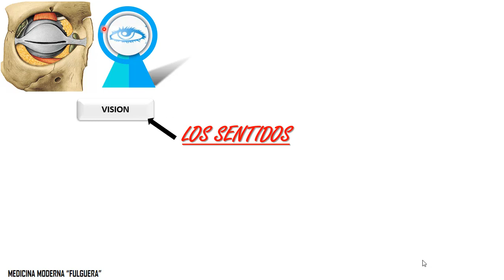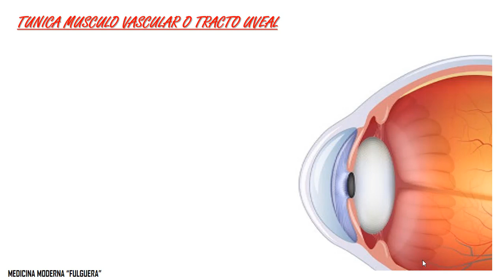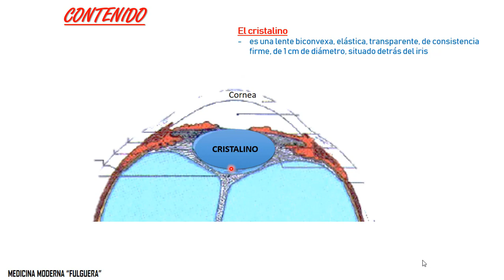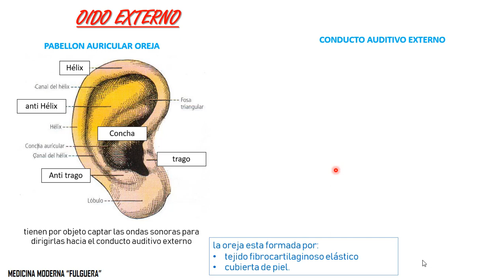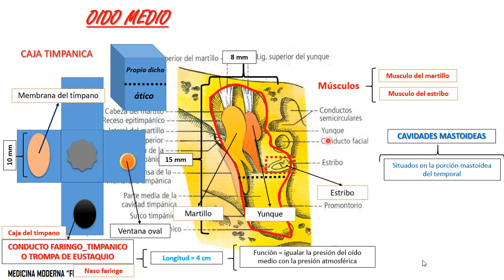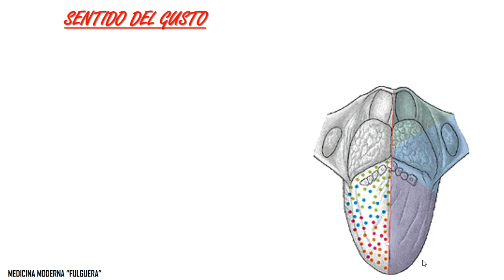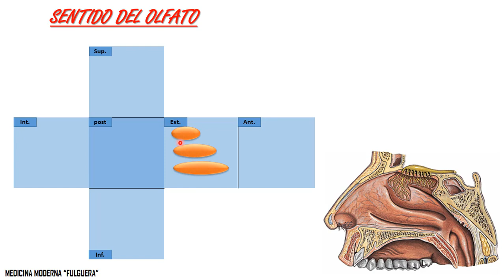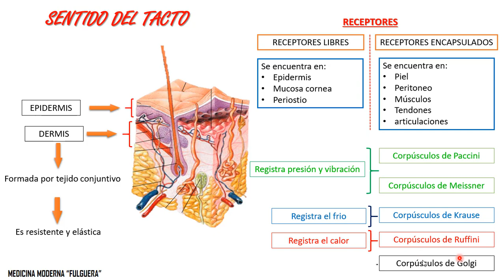TEMA 12 sentidos